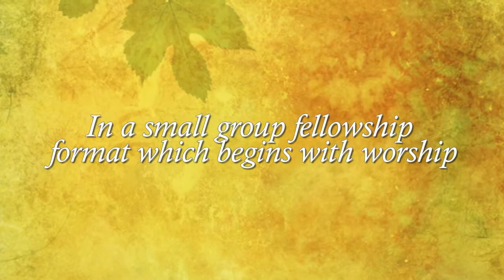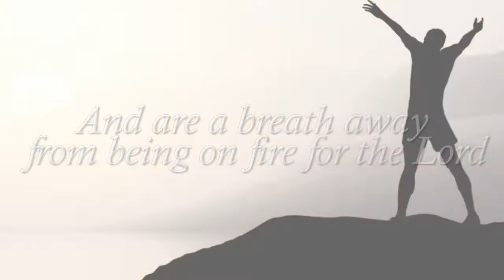K. Leigh Fuller-Just As . . . I AM